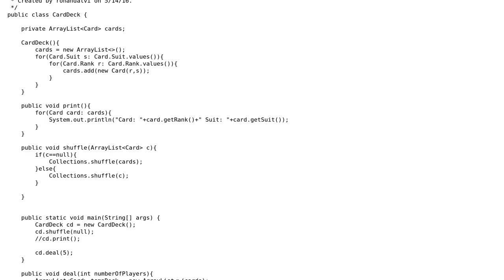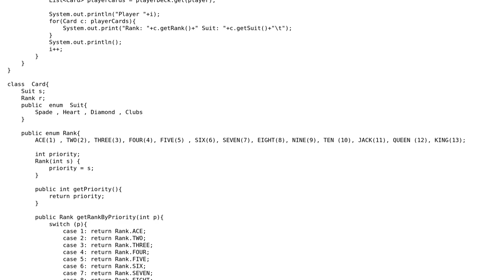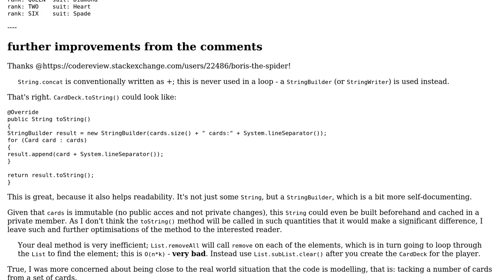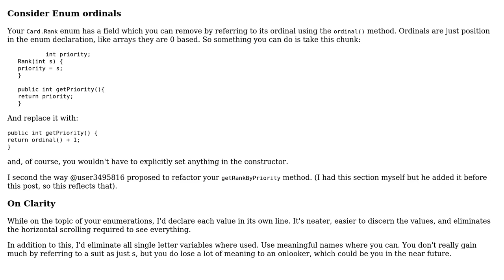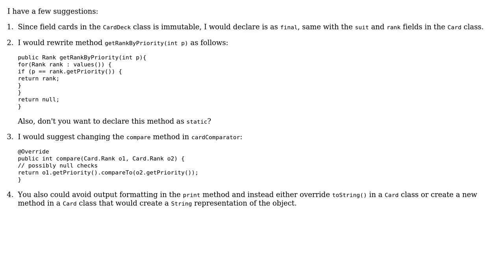Code Review: Deck of cards design (4 Solutions!!)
Code Review: Deck of cards design

With thanks & praise to God, and with thanks to the many people who have made this project possible! | Content (except music & images) licensed under CC BY-SA | Music | Images & others | With thanks to user user3495816 user thalaivva user Legato user Jamal user I'll add comments tomorrow user Caridorc and the Stack Exchange Network Trademarks are property of their respective owners. You are responsible for your own actions.